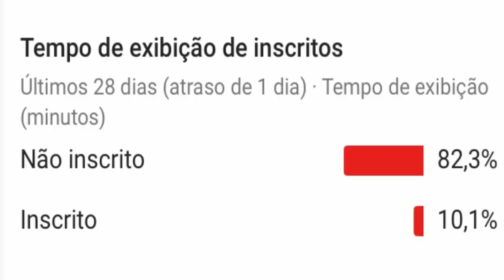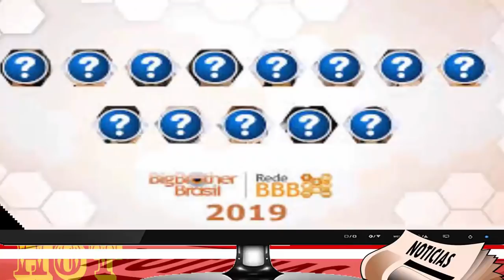INACREDITÁVEL FESTA ARTE BBB 19, MARCELO YUKA NOS DEIXA, TRETA LILIAN CABRAL E MARINA RUY BARBOSA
INACREDITÁVEL A PRIMEIRA FESTA  DO BBB 19, MARCELO YUKA NOS DEIXA, TRETA LILIAN CABRAL E MARINA RUY BARBOSA